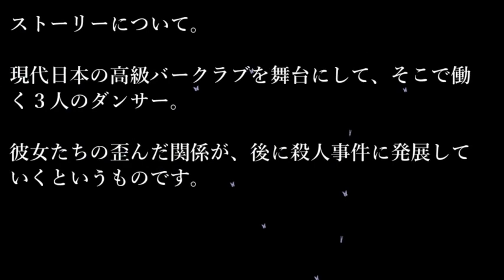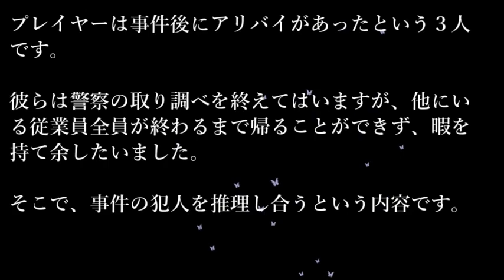【告知編】マーダーミステリーシナリオ「鏡が粉々にひび割れて」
マーダーミステリーアプリ　ウズ

マーダーミステリー風推理ゲームの販売を始めました。

元ネタ様（正答率はこちらを参考にしています）

※問題編での推理コメントは非表示にさせていただいております。